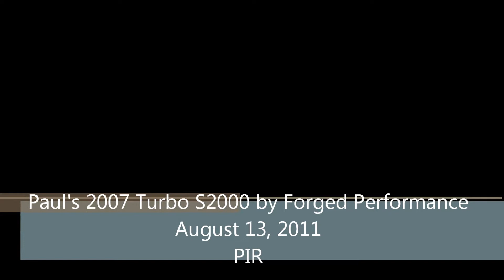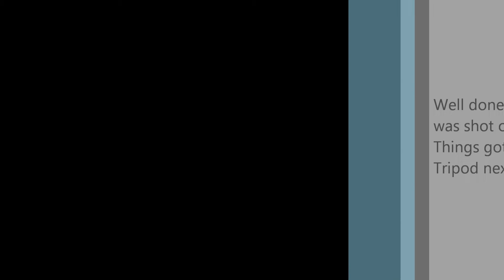Honda 2007 Turbo S2000 at PIR - 8-13-2011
Paul's first time back at PIR since the Turbo install.  After a few runs and adjustments, he managed his best and last run of the night with 11.8sec @ 120MPH.

Spec:

Forged Performance Turbo Kit with Precision 6262JB @ 12psi on pump gas, 390HP/290TQ on Mustang Dyno, 3" custom single exhaust with Apex-i muffler, ID1000cc, Flashpro.